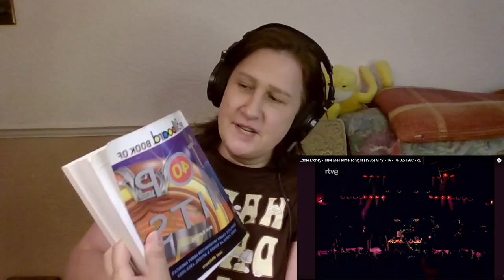ROCKTASTIC!! || Eddie Money - Take Me Home Tonight (First Reaction) 1986